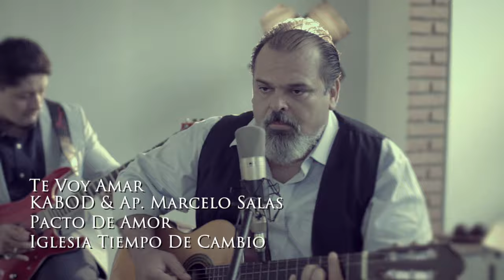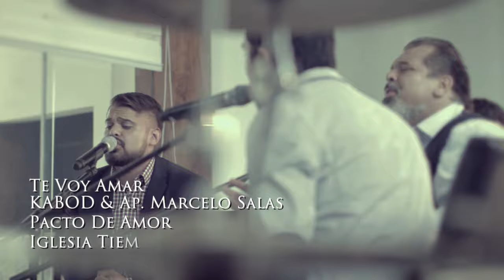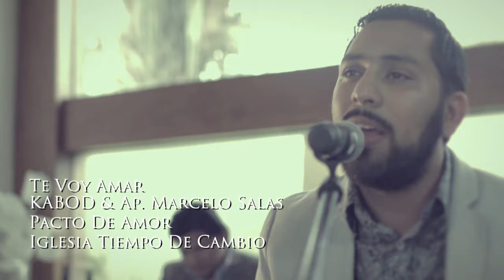Kabod - Te Voy Amar